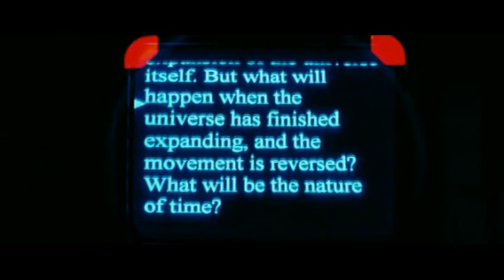Mr. Nobody's quantum physics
These are 2 clips from the movie Mr. Nobody that talk about quantum physics. I specially like the quote "You have to make the right choice. As long as you don't choose, everything is possible"

Oh and btw, I do not own this movie, and I actually don't know who does nor I care.